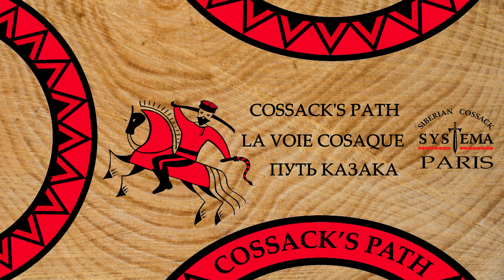Tuto allumage d'un feu - Pierre à feu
Salut les cosaques !

Aujourd'hui un petit tuto sans grande prétention. L’allumage d'un feu grâce à une pierre à feu.

La pierre à feu, à l'inverse d'un briquet ou d'allumettes, demande une certaine dextérité, encore une fois rien de mieux que la pratique.
Attention toute fois, ne faites pas ça n'importe où et n'importe comment ! Soyez au fait de la législation en vigueur la ou vous vous trouvez. En France les feux en forêt sont interdits, parfois "toléré" mais cela reste très rare. Vous devez donc vous situer sur un terrain privé, sur lequel le propriétaire autorise l'allumage d'un feu, de plus vous devez vous trouver à plus de 200m de la forêt, même si le terrain vous appartient.
En aucun cas vous ne devez laisser le feu sans surveillance, et vous devez aussi avoir pensé et préparé, les différents moyens pour contenir voir même éteindre votre feu le plus rapidement possible. L'idéal c'est d'étouffé le feu avec de la terre, le feu ayant besoin d'oxygène, une fois privé de ce dernier les flammes s'éteindront rapidement, mais les braises resteront active, il faudra donc penser à humidifié l'ensemble. Attention si vous feu est conséquent ne versez pas d'eau dessus directement, en plus d'être quasi inefficace, il y a un risque de brûlure !

Partagez aussi la vidéo, cela nous aide beaucoup.

Bon visionnage.